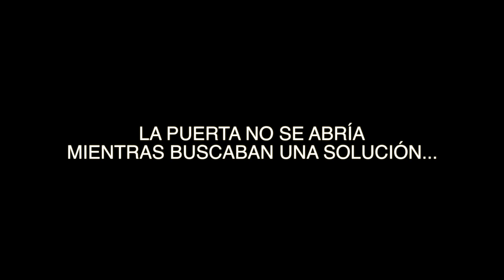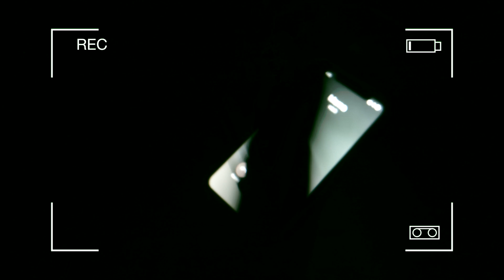😱PASO LA NOCHE EN UN ÁTICO ABANDONADO y PASA ESTO! ... ¡NUNCA HAGÁIS ESTO! 😨| NOHEWI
En el video de hoy paso una de las noches más terroríficas de mi vida!

Llamo a momo a las 3 am
24 horas en un ático abandonado

**Este vídeo es ficción. ¡Disfrutadlo!**

¡ÁBREME!